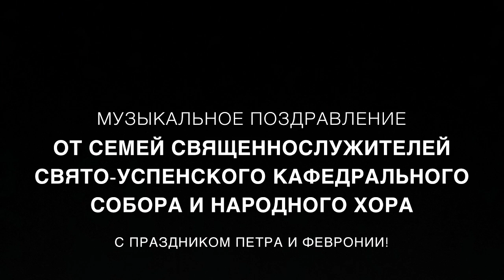Поздравление в день семьи,любви и верности